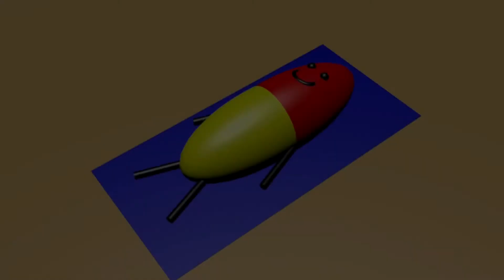Yay Puns #1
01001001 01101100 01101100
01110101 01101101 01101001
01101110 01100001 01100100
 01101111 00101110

Wow puns.

1. Chill Pill
2. You can hand around I will go ahead
3.I donut understand puns

k. bye.